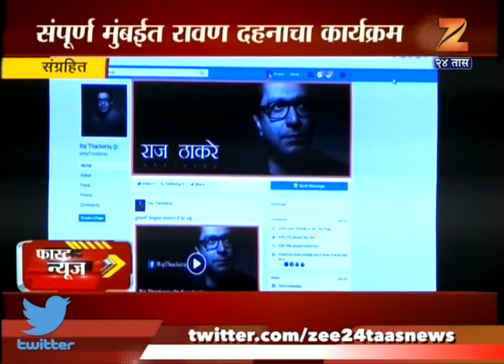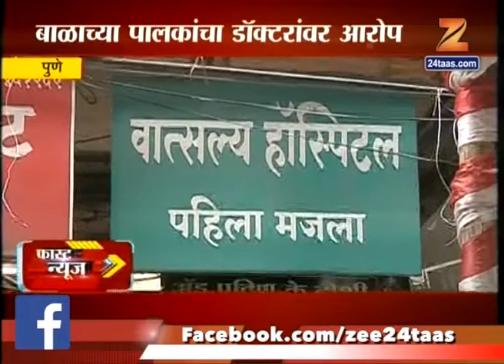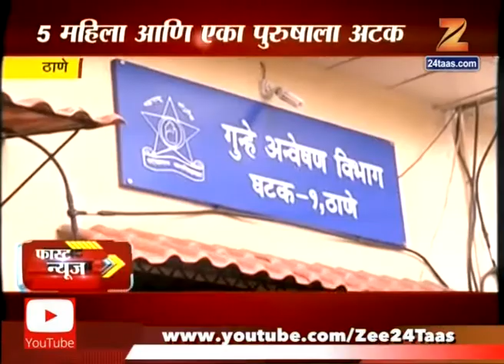Fast News | Evening